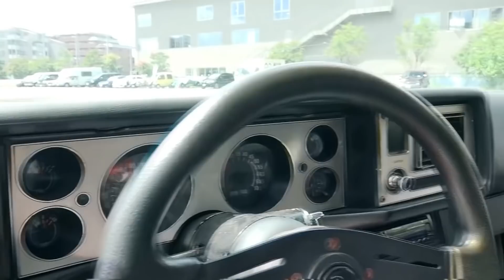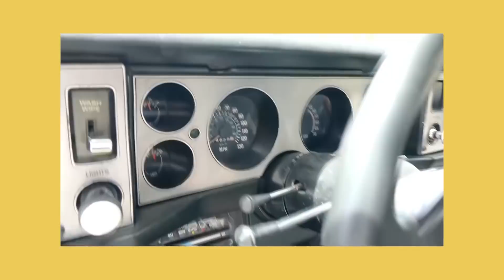IKURAちゃんの愛車、‘74 シボレーカマロ LT 欲しい人大募集！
前回のV8サウンドの正体は、IKURAちゃんの愛車 ‘74 シボレーカマロ LT！
その魅力をたっぷりとご紹介します。
そして現在ではレアモデルとなった‘74 のカマロを交換もしくは買いたい方、大募集！